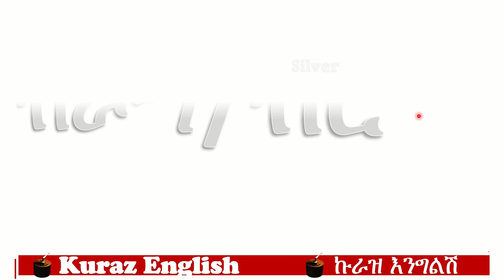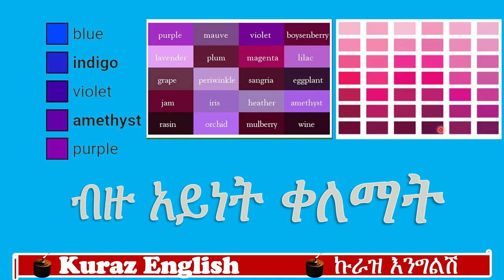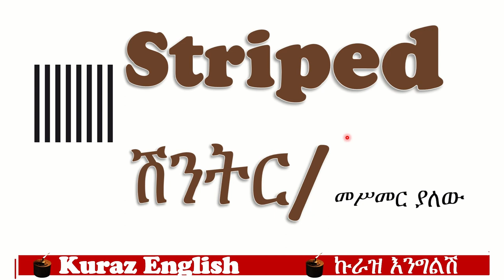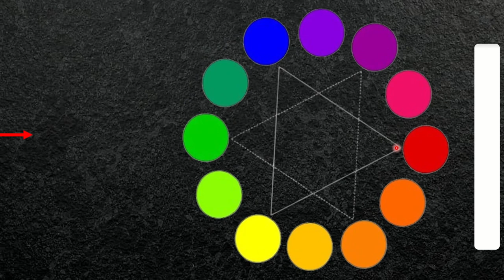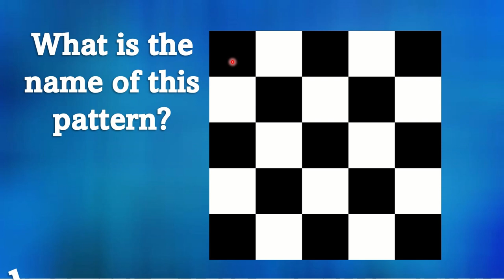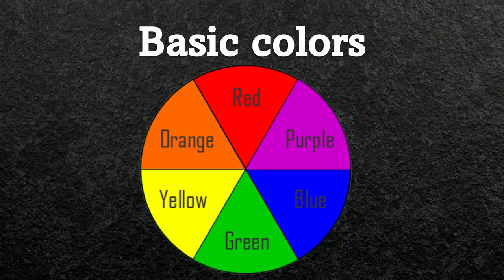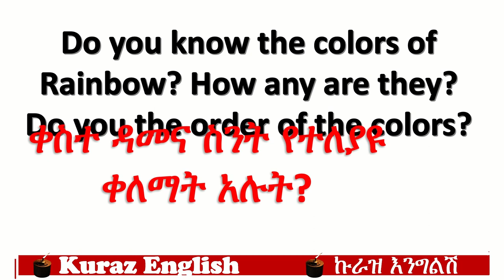ቀለማት በአማርኛ እና በእንግሊዝኛ - Colors in Amharic & English 2023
ቀለማት በአማርኛ እና በእንግሊዝኛ  - Colors in Amharic and English
This video presents names of colors in Amharic and English for all age levels. ቀለማትን በአማርኛ እና በእንግሊዝኛ ቋንቋ ለሁሉም በቀላሉ
List of the colors include: Red, Blue, Yellow, green, orange, purple, Violet, pink,
black, golden, silver, Navy Blue, light blue, brown, white, ash.
ቀይ ፣ ሰማያዊ ፣ ቢጫ ፣ አረንጓዴ ፣ ብርቱካንማ ፣ ሐምራዊ ፣ ቫዮሌት ፣ ሮዝ ፣
ጥቁር, ወርቃማ, ብር,  ጥቁር ሰማያዊ,  ሰማያዊ, ቡናማ, ነጭ, አመድማ,  ግራጫ
We also included patterns: Spotted, dotted, striped, checkered.
We also included primary colors and secondary colors and basic color theory.
መሰረታዊ ቀለሞች
ቡራቡሬ
ዥንጉርጉር
ነጠብጣባማ
ሽንትር